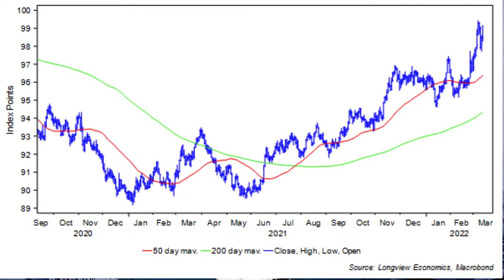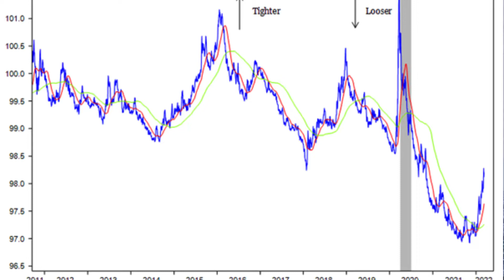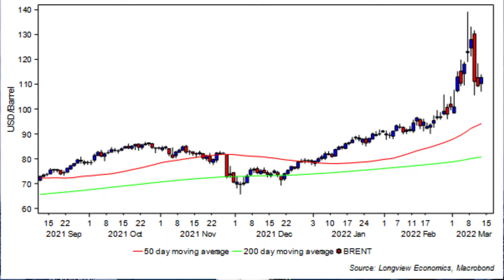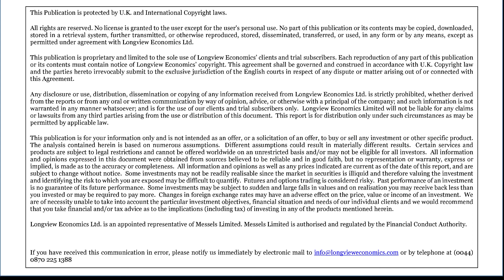Tightening Financial Conditions?